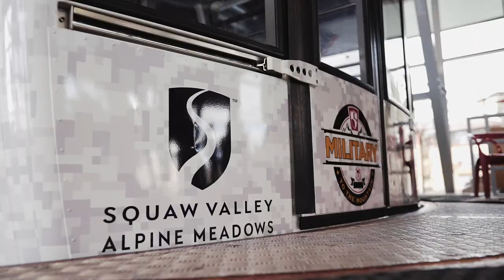2018 Military to the Mountain | Teaser